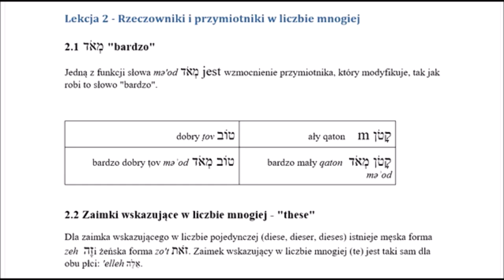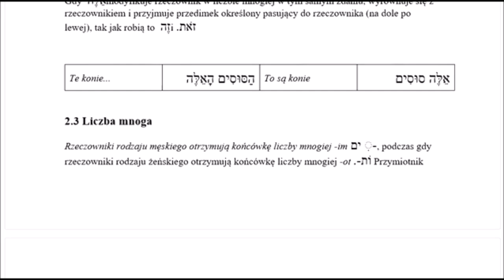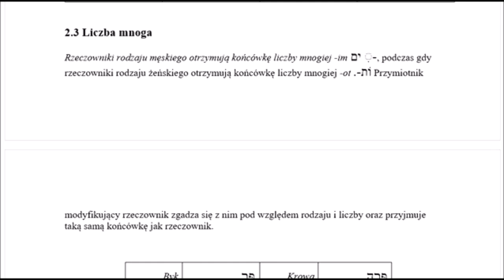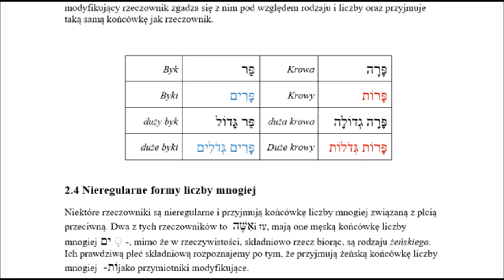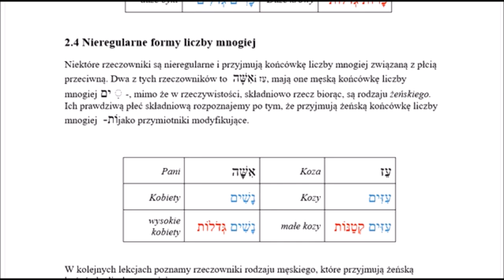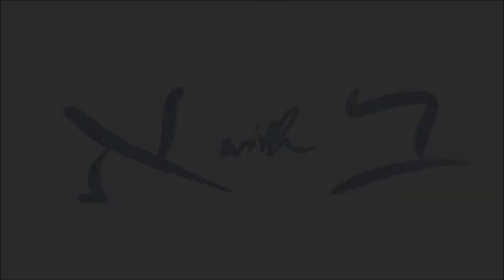Aleph z Beth Hebrajski Biblijny Lekcja 002 Darmowy kurs języka hebrajskiego biblijnego Zielone Niwy